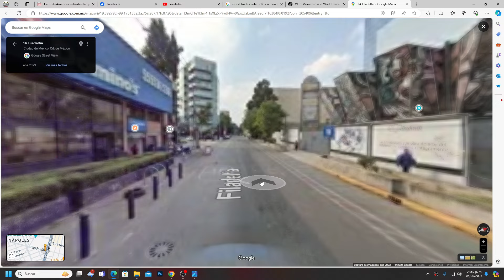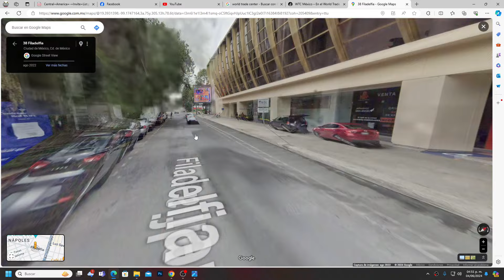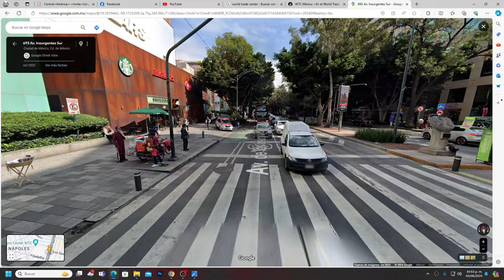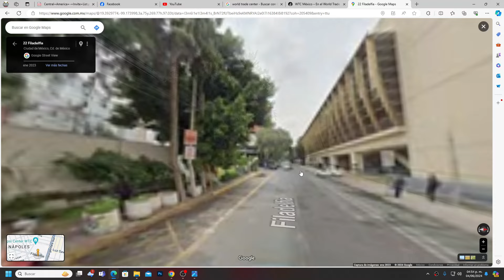¡No te pierdas la última oportunidad de conseguir una invitación al Continental de Yugioh!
¡No te pierdas la última oportunidad de conseguir una invitación al World Champion Qualifier de Yugioh! Aprende cómo puedes participar en este evento épico y demostrar tus habilidades como duelista. ¡No te quedes fuera de esta emocionante competencia!

Búscame en el Youtube Morado como "vickotd", te agradecería mucho si me sigues.
Hago directos de lunes a viernes en el Youtube Morado a la 7PM hora del centro de México pueden ver el enlace en la pagina de inicio de mi canal aquí en youtube